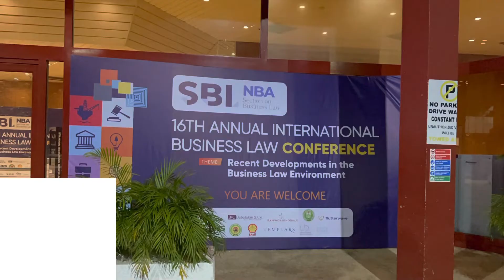How l missed my flight back to Abuja, l attended NBA-SBL Conference and went to a fancy restaurant